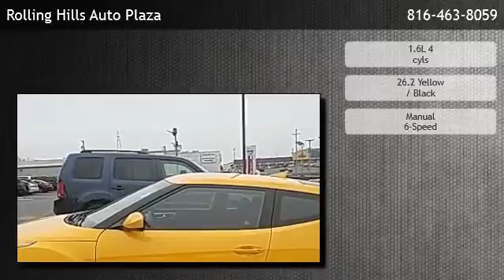2016 Hyundai Veloster - St. Joseph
Rolling Hills Auto Plaza
 is offering a 2016 Hyundai Veloster  in St Joseph, MO.

Stock Number: NP9106
Engine: 1.6L 4 cyls
Transmission: Manual 6-Speed
Exterior Color: 26.2 Yellow
Interior Color: Black
Mileage: 38650

Manual 6-Speed 1.6L 4 cyls Front Wheel Drive 1.6 L liter inline 4 cylinder DOHC engine with variable valve timing 3 Doors 4-wheel ABS brakes Air conditioning Audio controls on steering wheel Bluetooth Center Console - Full with covered storage Clock - In-dash Cruise control Daytime running lights External temperature display Front-wheel drive Fuel economy EPA highway (mpg): 35 and EPA city (mpg): 27 Head airbags - Curtain 1st and 2nd row Interior air filtration Intermittent window wipers Multi-function remote - Trunk/hatch/door/tailgate Overhead console - Mini with storage Passenger Airbag Power heated mirrors Power windows with 1 one-touch Privacy/tinted glass Rear bench seats Rear defogger Rear spoiler - Lip Rear wiper Remote power door locks Speed-proportional power steering Stability control Tachometer Tilt and telescopic steering wheel Traction control - ABS and driveline Trip computer Video Monitor Location - Front